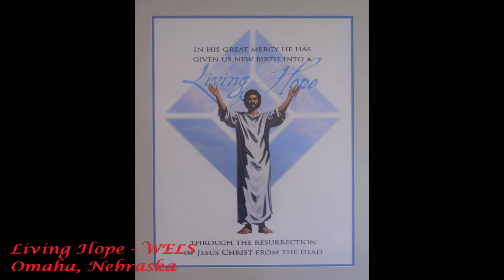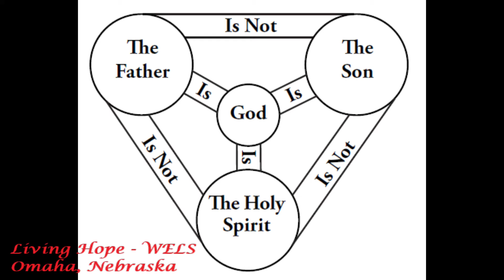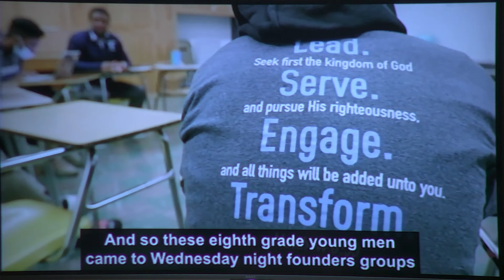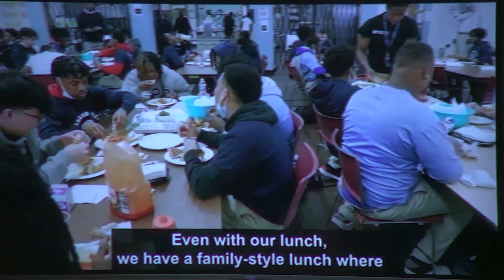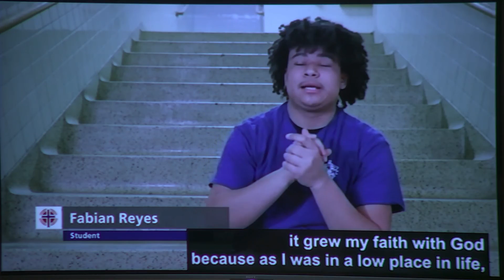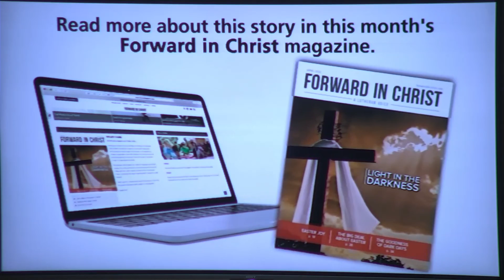Living Hope Worship ~ 6/12/2022 ~ We Know and Rely on the Love God Has for Us ~ 1 John 4:13-15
We Know and Rely on the Love God Has for Us ~ 1 John 4:13-15